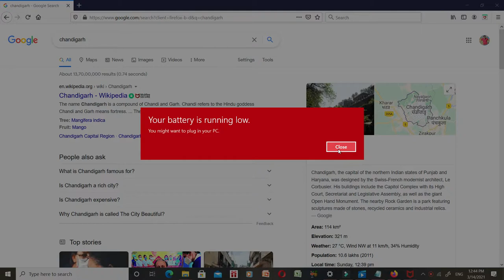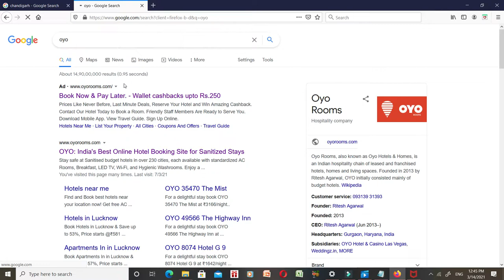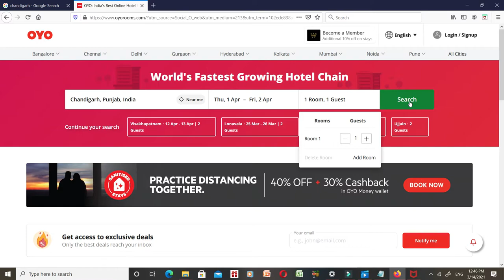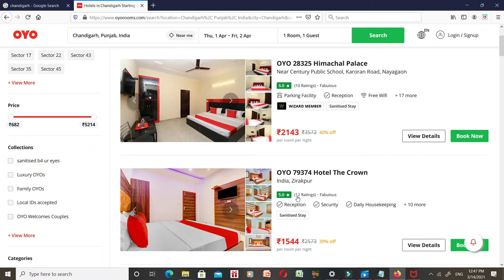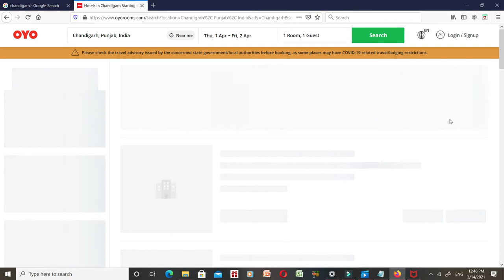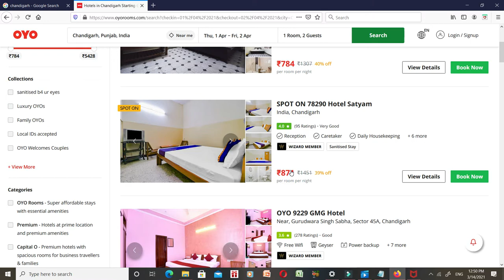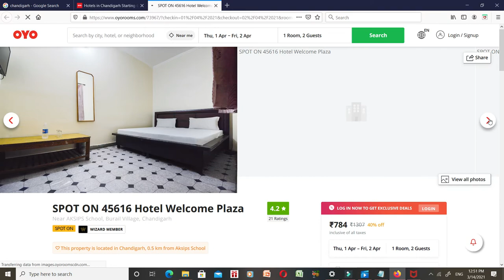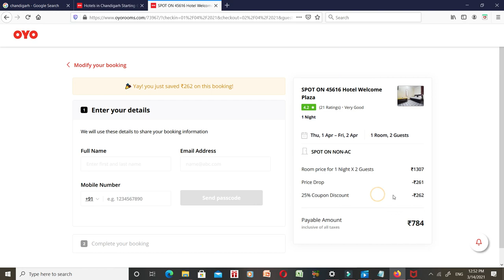Chandigarh Hotels | cheapest Hotel Chandigarh | online Hotel book Chandigarh | Hotel Chandigarh new